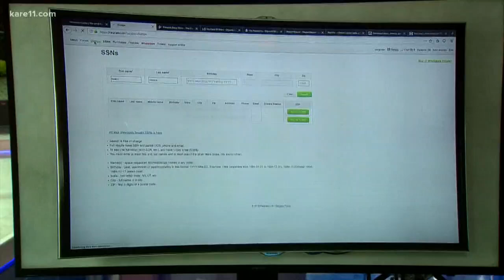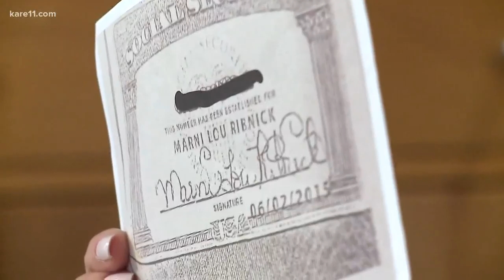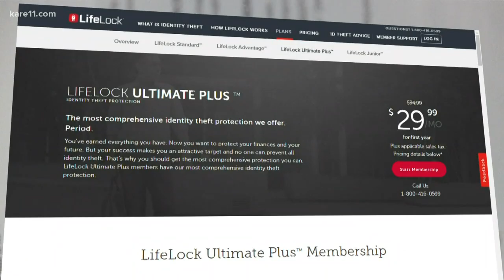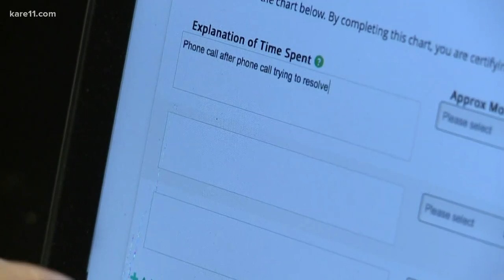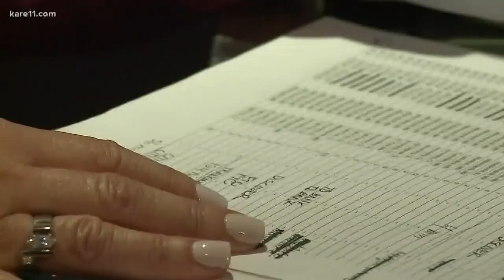KARE 11 Investigates: Identity theft nightmare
A Minnesota woman says thieves even used her stolen information to trick companies that claim to offer identity theft protection.